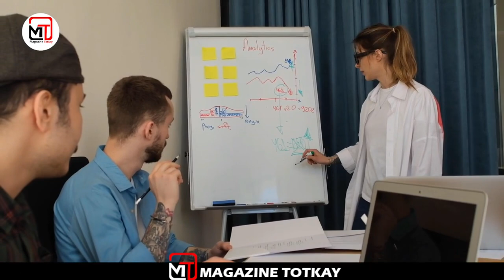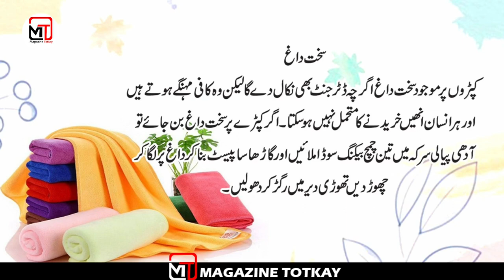Tolia Dhone Ka Sahi Tarika | totkay in urdu | helpful tips | towels cleaning tips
read articles how to make your old towels soft again | Tolia Dhone Ka Sahi Tarika | totkay in urdu | helpful tips | towels cleaning tips @MagazineTotkay
تولیہ دھلنے کے بعد سخت ہو جاتا ہے تو۔۔۔ جانیے ایک جادوئی چیز کے بارے میں جو کپڑے دھونے کی چار مشکلات کو آسان بنائے
ہاتھ سے کپڑے دھونا ایک تھکا دینے والا کام ہے اور کپڑے زیادہ ہوں تو دھونے والا کوفت کا شکار بھی ہوجاتا ہے۔ کپڑے دھونے میں کئی مرحلے بھی درپیش ہوتے ہیں جیسے کہ بھگونا، دھونا، کھنگالنا اور اس کے بعد نیل دینا وغیرہ اور اگر کوئی سخت ضدی قسم کا داغ ہو تو پھر تو کئی گھنٹے یقینی طور پر کپڑے دھونے میں صرف ہوں گے۔ لیکن آج ہم آپ کو ایک ایسی جادوئی چیز کے بارے میں بتائیں گے جس سے کپڑے دھونے کا کئی گھنٹوں میں مکمل ہونے والا کام آدھے سے بھی کم وقت مکمل ہوجائے گا۔ ہم بات کررہے ہیں سفید سرکے کی جوکپڑے دھونے میں ہمارے بتائے ہوئے طریقوں سے استعمال کیا جائے تو دھلائی کے بہت سے مسائل حل ہوسکتے ہیں۔

If the towel hardens after washing ... Learn about the magic thing that makes the four laundry problems easier

Washing clothes by hand is a tiring task and if there are too many clothes, the washerman also suffers from kofta. There are several steps involved in washing clothes such as soaking, washing, scrubbing and then nailing, etc. And if there is any stubborn type of stain then many hours will definitely be spent in washing clothes. But today we will tell you about a magical thing that will take less than half the time to do the laundry in a matter of hours. We are talking about white vinegar which can solve many washing problems if we use the methods we have mentioned in washing clothes.

How to soften a towel after washing
The fibers of the towel are washed and become very hard which makes it feel hard to ask the face. If after washing the towel, fill the bucket with water and mix two spoons of white vinegar and leave the towel in this water for twenty minutes, then the towel becomes soft. This method can be used to soften woolen fabrics

Remove odors from clothes
To get rid of sweat and all kinds of unpleasant odors on clothes, even if the clothes get moldy, put two cups of vinegar in a bucket full of warm water and mix the clothes in this water. Take a look. Vinegar is a disinfectant and also removes odor-causing germs

Black clothing protection
Black clothes are often not washed properly and are left with surf or soap bars. Even washing black clothes and putting them in the sun removes surf stains from their fibers.

Hard stain
Detergents will also remove stains from clothes, but they are very expensive and not everyone can afford to buy them. If there is a severe stain on the fabric, mix three teaspoons of baking soda in half a cup of vinegar and make a thick paste, apply it on the stain and leave it. Rub it for a while and wash it off